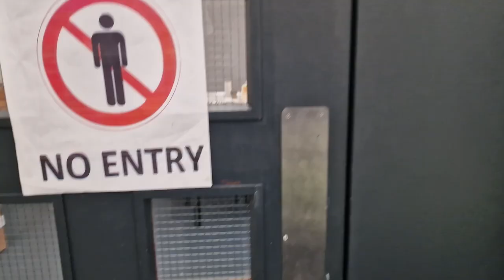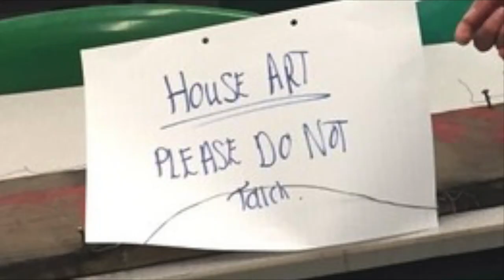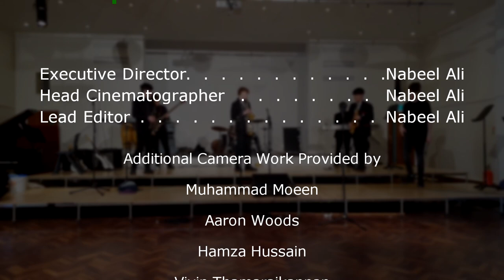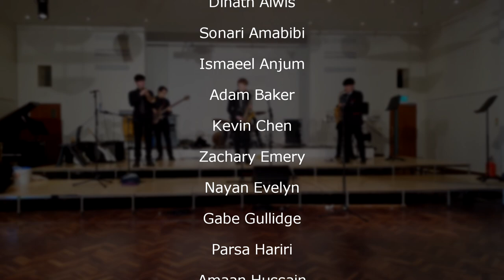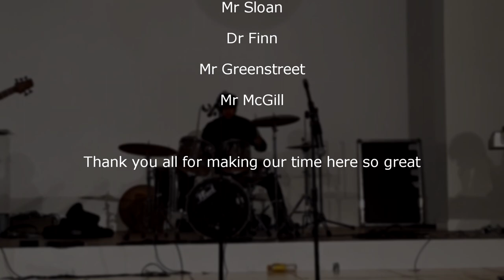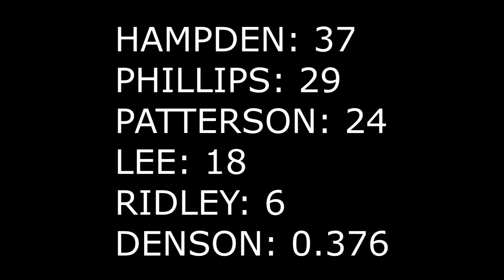AGS Hampden 13 Leavers' Video 2022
Thank you to everyone that helped and to everyone who made our time at school so enjoyable : )